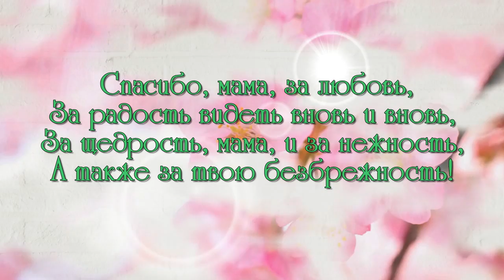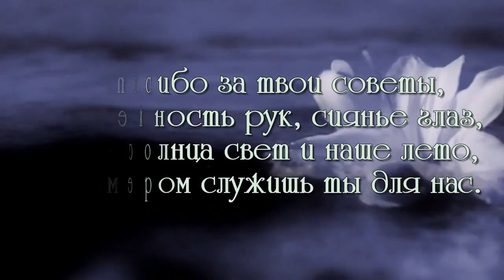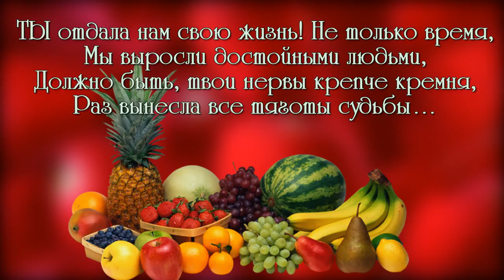с днём рождения клип из ваших фото